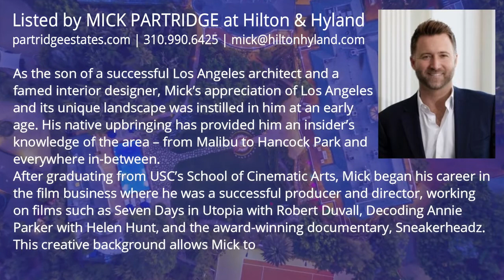Azria Estate exudes timeless design and Los Angeles heritage worth $75,000,000!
✔️ ABOUT THE PROPERTY :
** Price : $75,000,000
** Beds : 17
** Baths : 25
** Living : 30.000 sqft
** Lot size : 2.81 Acres
** Built : 1939
** Description : Nestled on nearly three rolling acres in the heart of Holmby Hills is Paul Williams largest original creation. With interiors of the grandest scale, The Azria Estate beams sophistication, timeless design, and an esteemed Los Angeles heritage. The 17 bed, 25 bath reimagined 1930s home proves to be an unwavering rarity across the globe to this day. From the floor-to-ceiling Swarovski chandelier in the grand dual staircase foyer to the shimmering metallic leaf draping from the living room ceiling, the elevated design-centric elements are in idyllic contrast to Williams quintessential colonial architecture. Sixty rooms in total, each with intricate trim work, voluminous window treatments, and bespoke finishes for a lavish sense of sophistication throughout. Amenities are complete with a separate 6000 SqFt structure that includes a grand theater and a gold ceiling dome library overlooking the manicured grounds. The terraced exterior and tranquil waterfalls lead to a glass-walled tennis court perched aside the Moroccan bathhouse and an inviting authentic hammam, all complementing the intricately blue tiled swimming pool.

✔️ ABOUT THE AGENT :
1) MICK PARTRIDGE - HILTON & HYLAND
- Address : Beverly Hills, California, United States